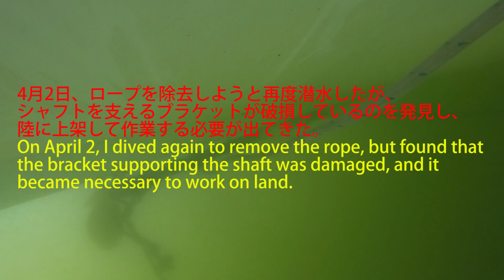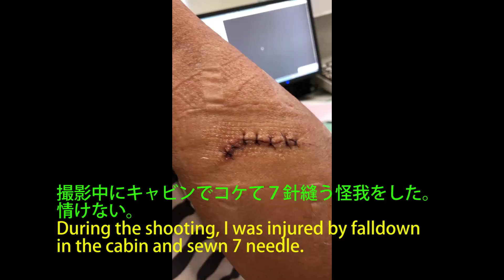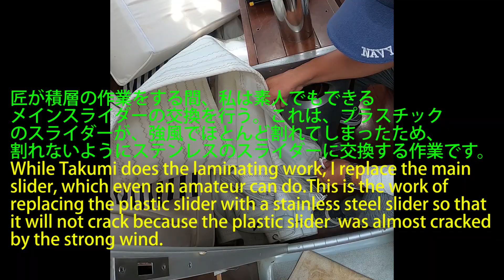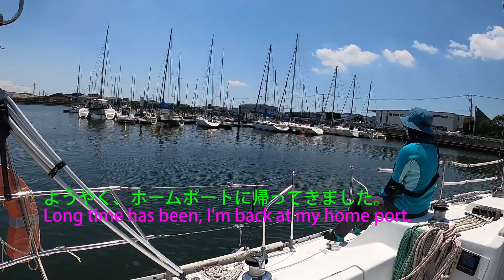ヨットレースでやらかしちまったその後の顛末 The story after that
2022年３月20日に強風の中でヨットレースに参戦し、ちょっとしたミスからエンジンもセールも使えず、漂流し、海上保安庁に曳航されたAda号。当初、ペラに絡まったロープを外せば問題解決と思っていたが、調べるにつれ、とんでもないダメージを受けていたことが判明。この映像は、どれほど困難な状況に陥ろうとも決して諦めず、不屈の魂でそこから立ち上がっていくAda号の姿を余すところなく記録した奇跡の復活劇です。是非ともご覧ください。
The Ada, which participated in a yacht race in a strong wind on March 20, 2022, drifted and was towed by the Japan Coast Guard because the engine and sail could not be used due to a slight mistake.At first, I thought that removing the rope entwined with the propeller would solve the problem, but as I investigated it, it turned out that it had suffered tremendous damage.This video is a miraculous revival that never gives up no matter how difficult the situation may be that records the appearance of the Ada, which stands up from there with an indomitable soul.